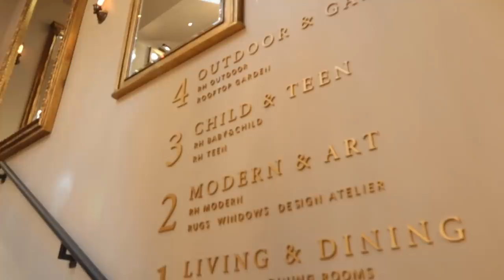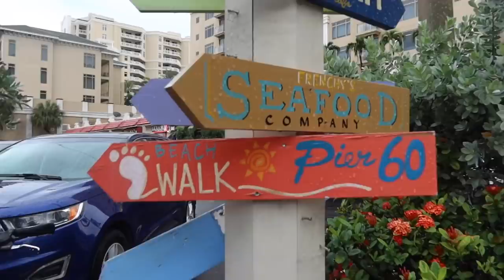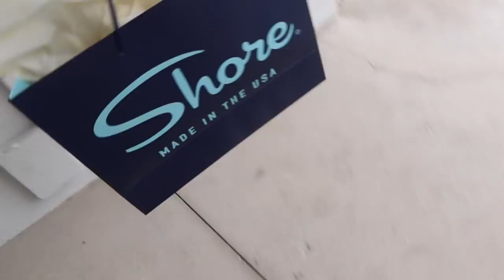week in my life: visiting all of my favorite spots in tampa, fl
FINALLY after years, right before I move up to NYC, I took you guys along on a week in my life visiting my favorite places in Tampa. Keep in mind these are the places I enjoy going to, but there are SO many more things to do as well! Love you guys, moving vlogs coming soon! Xoxo, Dani